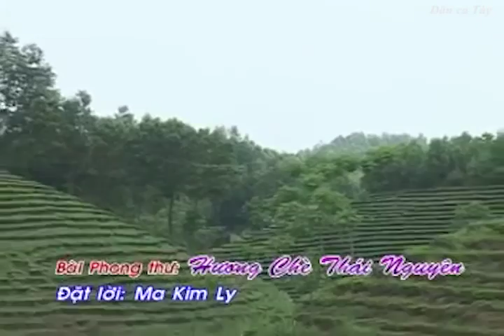Dân ca Tày - Hương chè Thái Nguyên (Phong Slư)